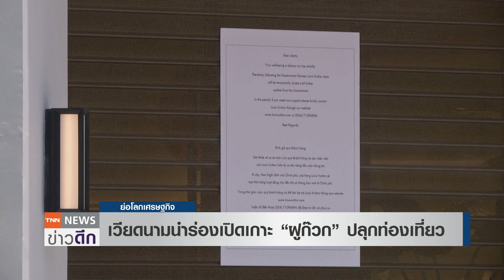เวียดนามนำร่องเปิดเกาะ “ฝูก๊วก” ปลุกท่องเที่ยว | ย่อโลกเศรษฐกิจ 10ก.ย.64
เวียดนามเตรียมเปิดเกาะ “ฝูก๊วก” ต้อนรับนักท่องเที่ยวในเดือนตุลาคม หวังปลุกเศรษฐกิจฟื้นจากการระบาดของโควิด-19